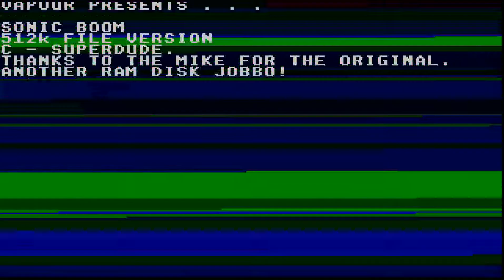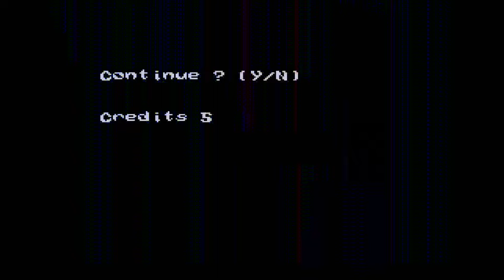STE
1) "GAME DEVELOPER" (GAME INTRO)
2) "GAME PUBLISHER" (GAME INTRO)
3) "MENU" DEVELOPER" (FOR ATARI ST GAMES - WHEN THE MENU STARTS)
4) TEAM WHO "CRACKS" GAME (INSIDE DECOMPACTER FROM ATARI ST OR IN THE AMIGA CRACKTRO)
5) VERSION OF UTILITY "CRACK TEAM" USES (AFTER GAME SELECTION IN MENU IN ATARI ST)
6) PROGRAMMER(S) WHO PROGRAMMED GAME (GAME START SCREEN, AND SOMETIMES EVEN IN "HIGH SCORE TABLE".

1) THE GAME EXISTS IN ONLY ONE VIDEO UPLOAD BUT THE UPLOADER "TALKS CONTINOUSLY",THEN THIS IS USELESS FOR ME AND I UPLOAD THE SAME GAME WITHOUT SPEECH
2) IF ANOTHER GAME UPLOAD (ONE ONLY VIDEO) IS FROM EXTERNAL "BAD" CAMERA WITH BAD SOUND,THEN I UPLOAD IT,AGAIN BECAUSE THE OTHER VIDEO IS USELESS...ETC ETC.WELL,FOR ME THESE GAMES ARE NOT "EXISTS" ON YOUTUBE
3) ALSO IF THE GAME HAS "FAKE" MUSIC SUCH AS FOR HYPOTHETICAL EXAMPLE OF "PACMAN" WHICH IN THE VIDEO YOU HERE INSTEAD GAME AND SAPLES "SAMANTHA FOX",THEN THE GAME IS USELESS,AGAIN,FOR ME.

INTERESTING